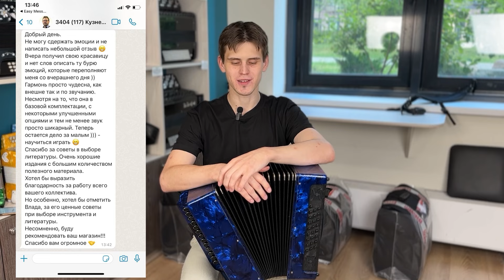ГАРМОНИ ЗАКАЗЧИКОВ АВГУСТ 2024 // ПОДБИРАЮ ПЕСНИ ПОДПИСЧИКОВ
Привет, друзья! Вы на канале Павел Уханов, и это видео про гармони наших заказчиков за август месяц 2024 года.

ЦЕНЫ НА ИНСТРУМЕНТЫ.